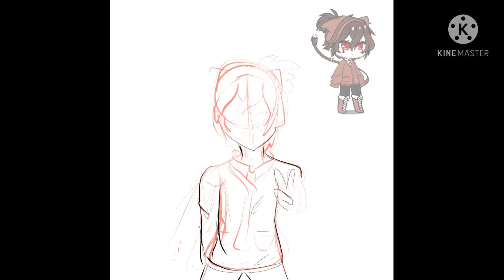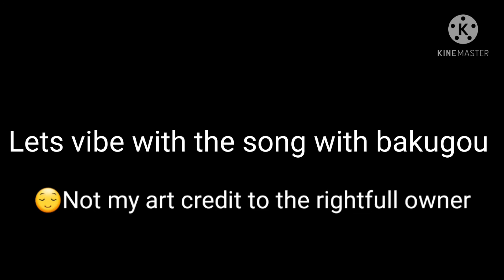NaNaArtContest +shout out||by:•Uniwy•||(Mochi Timelapse#11)